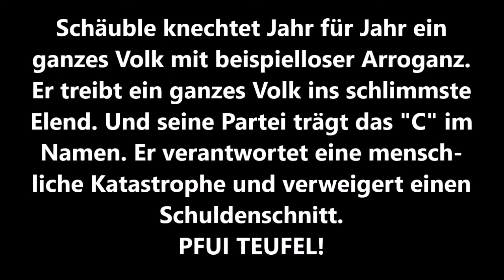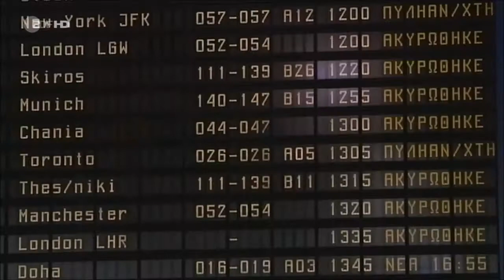Deutsche Schande! Wolfgang Schäuble knechtet brutal und menschenverachtend das griechische Volk!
Schäuble knechtet Jahr für Jahr ein ganzes Volk mit beispielloser Arroganz. Er treibt ein ganzes Volk ins schlimmste Elend. Und seine Partei trägt das "C" im Namen. Er verantwortet eine mensch-
liche Katastrophe und verweigert einen Schuldenschnitt.
PFUI TEUFEL!